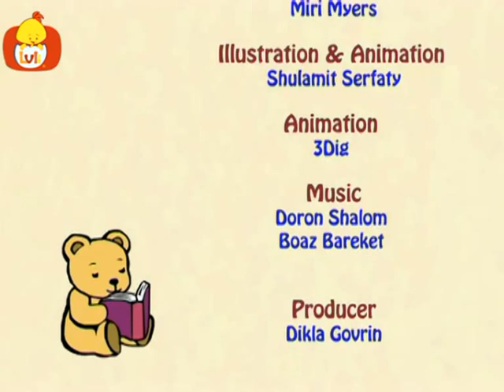Bana bir hikaye anlat - Hayvan okşama yerlerinde, Luli TV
Bana bir hikaye anlat, çocukların günlük yaşamlarındaki deneyimlerini ele alan original kısa hikayeler dizisidir. Her bölümde hikayeler iki defa anlatılmaktadır.